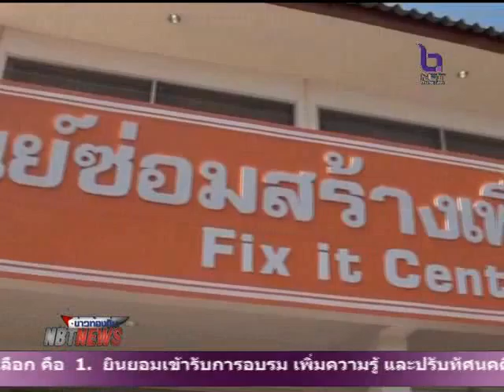บรรยากาศ อาชีวศึกษาพิจิตร ลงนามความร่วมมือ มอบเครื่องมือประจำศูนย์